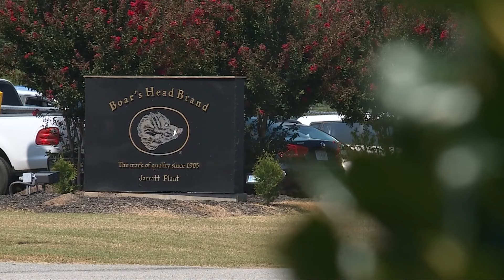Inspectors warned against Listeria concerns at a Boar's Head plant two years ago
The plant was cited for rusty equipment and flaking paint.